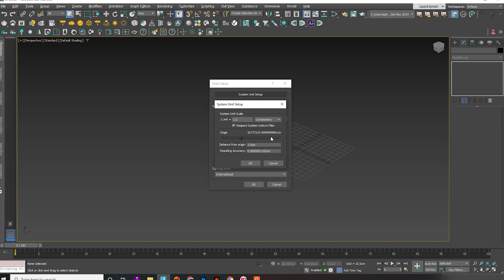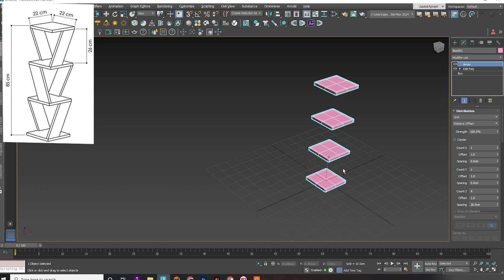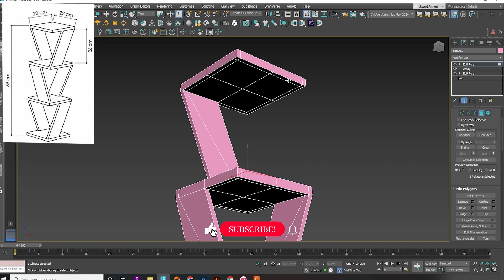Book Shelf modeling professional approach in 3ds max | interior design Arch viz AutoCAD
Welcome to ZNA Studio! This is the ultimate destination for anyone passionate about 3ds Max, 3D animation, 3D rendering, V-Ray, and everything related to the fascinating world of computer-generated imagery.

Here, we are dedicated to empowering artists, designers, and enthusiasts by providing comprehensive tutorials and guides that will help you master the art of 3D creation. Whether you're a beginner just starting your journey or an experienced professional seeking to refine your skills, our channel is your go-to resource.

Through our carefully crafted tutorials, we delve into various aspects of 3ds Max, the industry-leading software for 3D modeling, animation, and rendering. We cover everything from the fundamentals of the software, interface navigation, and object manipulation, to advanced techniques for character animation, visual effects, and architectural visualization.

In addition to exploring the vast capabilities of 3ds Max, we also dive deep into the realm of 3D animation. You'll learn how to breathe life into your creations, bring characters to motion, create captivating cinematic sequences, and unleash your storytelling abilities through animation.

Rendering plays a crucial role in bringing your 3D projects to life, and we've got you covered on that front as well. Our channel offers in-depth tutorials on using V-Ray, a powerful rendering engine widely acclaimed for its exceptional realism and versatility. We'll guide you through the intricacies of V-Ray's settings, lighting techniques, material creation, and optimization, helping you achieve stunning visual results that will leave your viewers in awe.
But that's not all! Our channel goes beyond mere software tutorials. We strive to foster a creative community by sharing tips, tricks, and industry insights that will take your skills to the next level. We'll discuss the latest trends in the world of 3D design, showcase inspiring projects, and provide valuable advice on how to turn your passion into a successful career.

So, whether you're an aspiring 3D artist, a student, or a professional seeking to expand your knowledge, ZNA Studio is your virtual mentor and creative companion. Join us on this exhilarating journey, unlock your artistic potential, and let's create mesmerizing 3D worlds together!

Stay inspired, stay creative, and let your imagination soar!